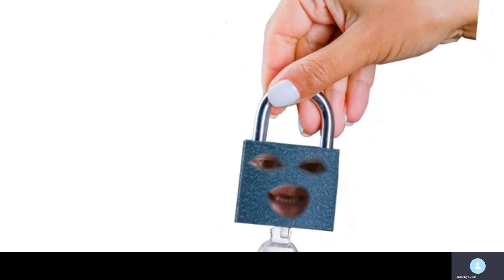20210425F 合久必分？北愛爾蘭最新民調顯示長遠必定脫英！ | 芒向快報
『悲悲思』北愛爾蘭節目《Spotlight》委託機購進行的一項民意調查，顯示北愛爾蘭人和愛爾蘭共和國的人民，相信北愛爾蘭在25年內會脫離英國。